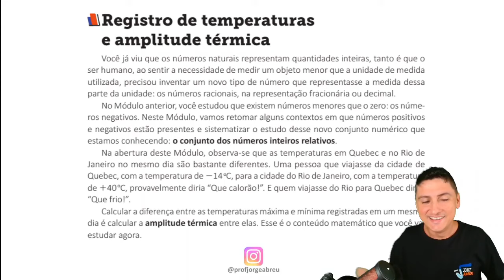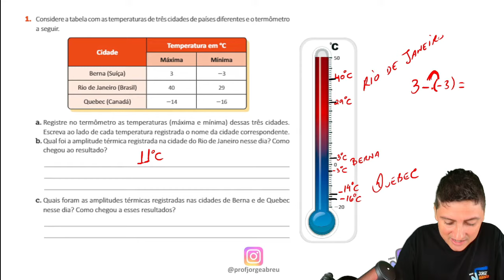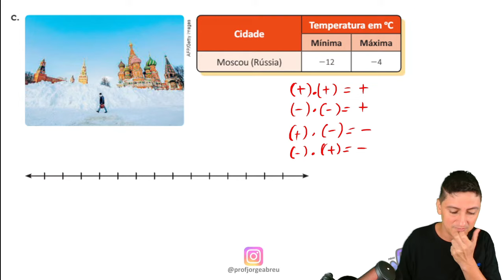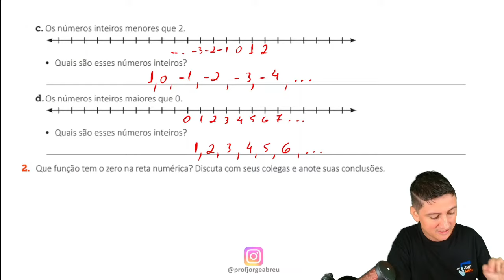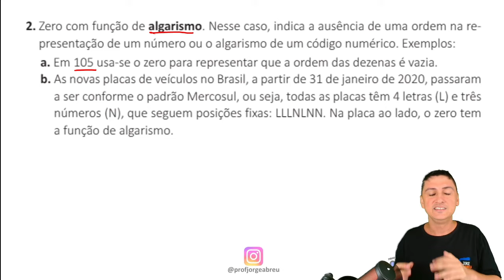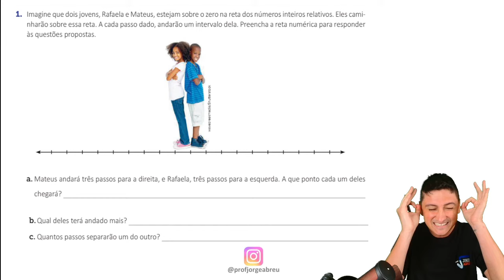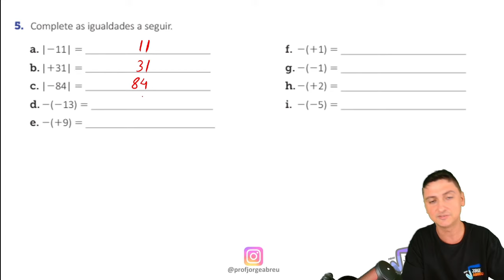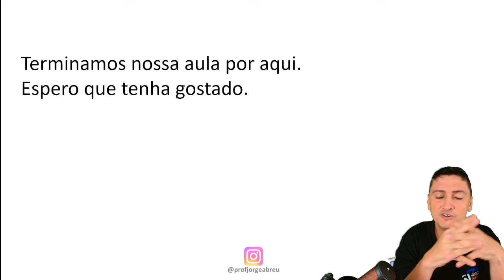Contextos com números inteiros relativos - 7 ano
Bem-vindo a uma jornada fascinante pelo universo dos números inteiros relativos! Neste vídeo, vamos explorar o conceito de números inteiros relativos e como eles são aplicados em diferentes contextos.